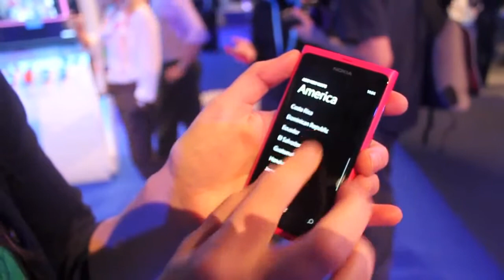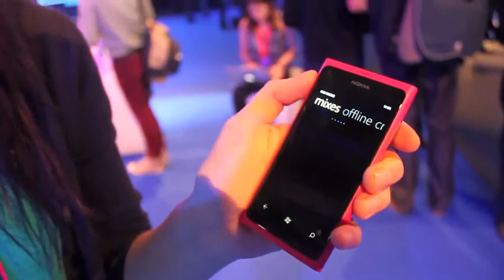Nokia Lumia 800 Demonstração